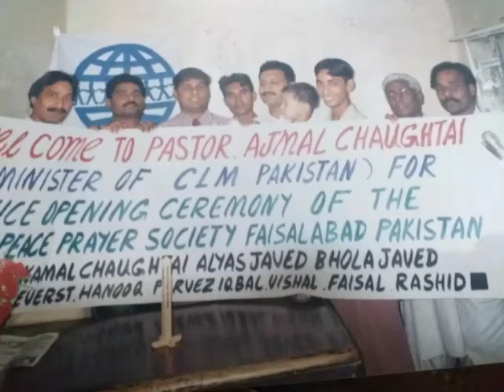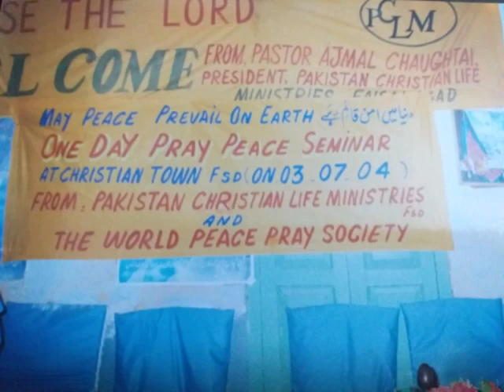Pakistan CLM Church of God Faisalabad, some different programs photographs of 2003 until 2014, May G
Pakistan CLM Church of God Faisalabad, some different programs photographs of 2003 until 2014, May God Jesus Christ bless you all
Pastor Ajmal Chaughtai